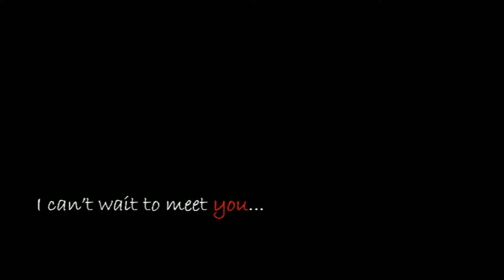Maternity Video Shoot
I can't wait to meet you, for i already love you

place: paraiso de palai, Balud, masbate